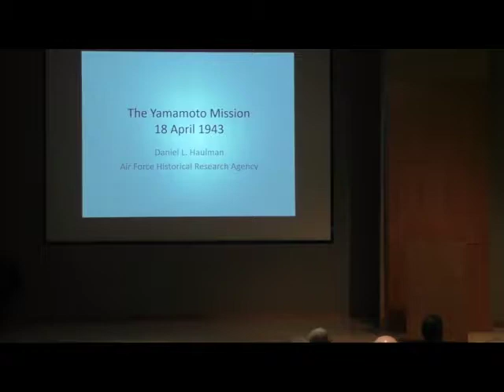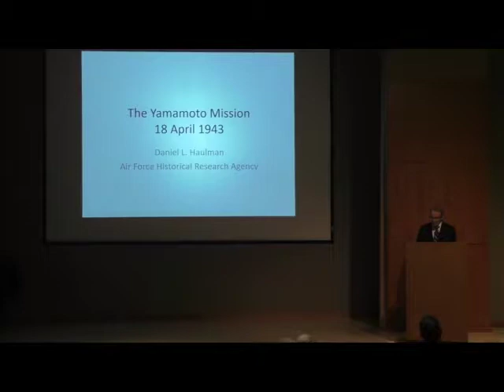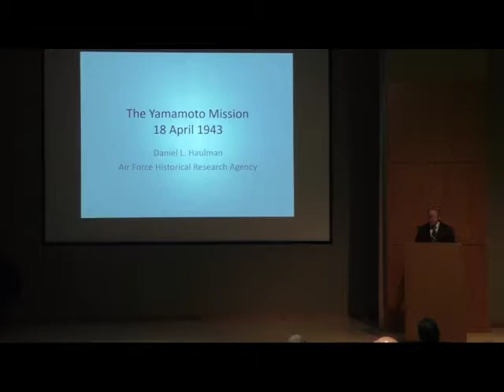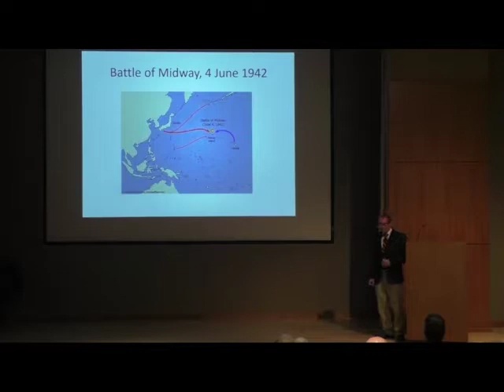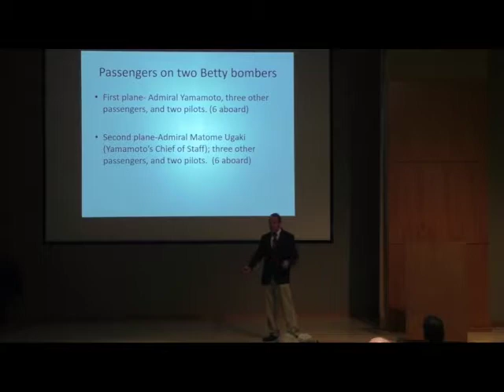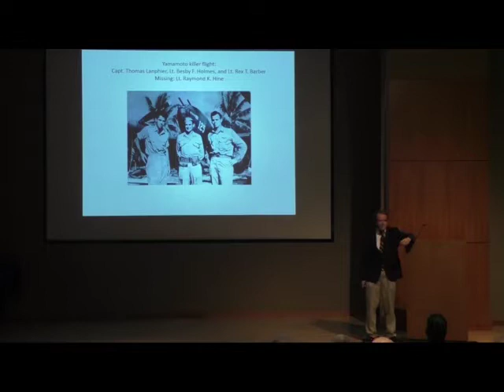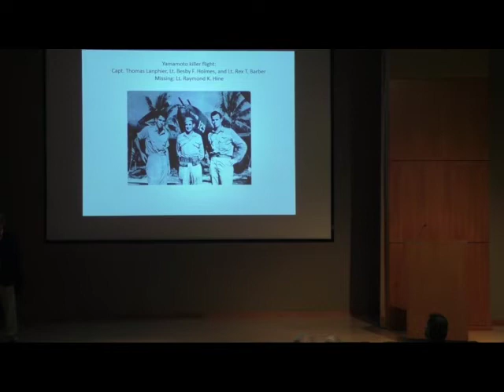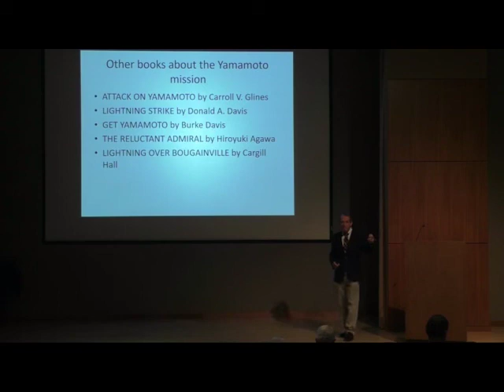Wisdom Wednesday 9/26/18